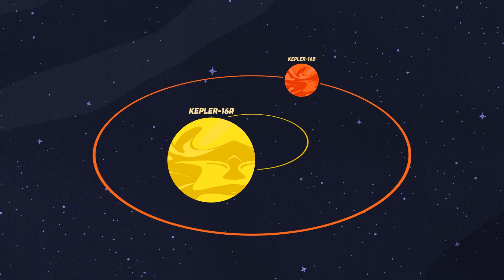What Is an Extrasolar Planet? | Kepler-16b Song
Let's learn about Kepler-16b!